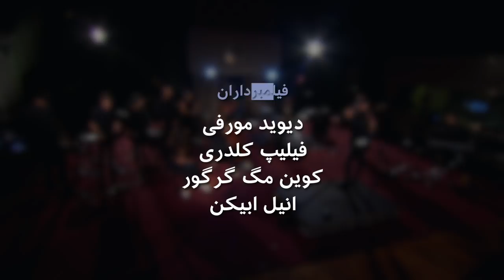علی عظیمی و اجرای آلبوم جدید و پیش‌درآمد: بلور بنفش ۱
علی عظیمی، در استودیوی اختصاصی بی‌بی‌سی (مِیداوِیل) که سال‌ها میزبان گروه‌های بزرگ موسیقی دنیا بوده، آهنگ‌های آلبوم جدیدش “از عشق و‌شیاطین دیگر” و ترانه معروفش “پیش درآمد” را اجرا می‌کند. در این برنامه بهزاد بلور در کنار گروه یازده نفره علی عظیمی از آغاز فعالیتش تا امروزش می‌پرسد.